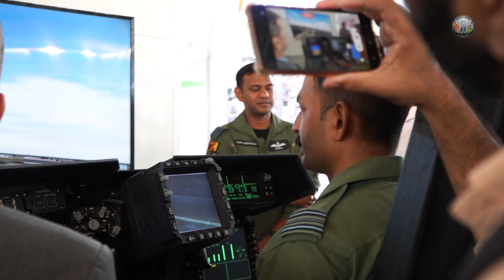Air Force Deputy Chief On How IAF Keeps Itself Combat Ready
The Indian Air Force gives the highest priority to keeping itself abreast with the latest technology that’s also being continuously upgraded as it enters service. The IAF’s approach to the challenge is a holistic one. The IAF focuses on a few key imperatives as it endeavours to remain technologically relevant and address the progress of India’s adversaries.

One of the steps implemented is the induction of technology or the development of such technology by the DRDO. The other methodology adopted is the infusion of technology in its legacy systems. Upgrades of existing platforms is a relevant example. Such an approach also involves the upgradation of IAF ground systems. Finally, the IAF is arming its platforms with new weapon systems; Astra BVR missile being an example.

However, equipment alone does not guarantee performance optimisation. Training is an extremely important aspect, and it requires using technology in training to drive skill levels upwards. Human resource optimisation requires the highest standards of skilling. There is also the requirement to update doctrines and the IAF has published its new doctrine last year.

Atmanirbharta is also an important priority area for the IAF. Its need is better perceived when the Ukraine and Gaza wars are studied. The IAF is trying to build an Indian eco-system. Such initiatives as iDEX have majorly contributed. A new Directorate of Aerospace Development has been functional for over two years now. Regional chapters under this Directorate are being opened.

Such projects as the LCA Tejas have been a great boost to indigenisation. 83 LCA Mk 1A were ordered, followed by another 97. LCA of course poses unique challenges. It has to integrate Russian, Western and Indian weapon systems on the same platform. As far as the Muti Role Fighter Aircraft project is concerned, prospective OEMs partners are in discussion with the Air Force. What technologies will they bring along, what will need indigenisation and development are the issues being addressed.

HAL’s helicopter division has been performing very well, the DCAS mentioned. HAL has perfected the drive system that’s critical for helicopters. IAF are now looking at a 5-ton Indian Multi-Role Helicopter. HAL will have to build on its production capabilities, both for fighter aircraft and helicopters, to ensure it meets the timelines, the Deputy Chief said.

Guest: Air Marshal Ashutosh Dixit
Host: Nitin A. Gokhale, Editor-in-Chief